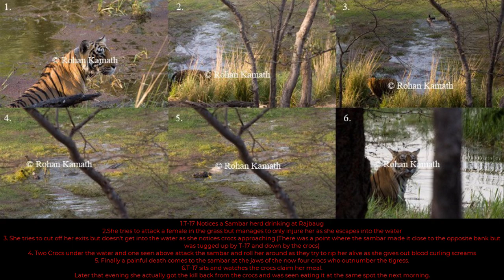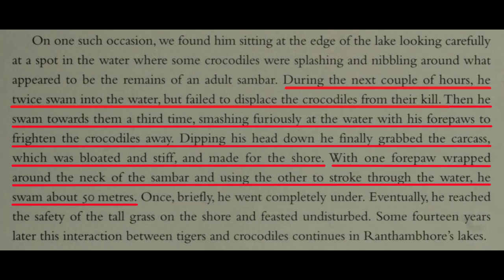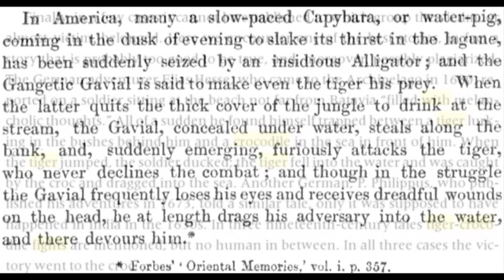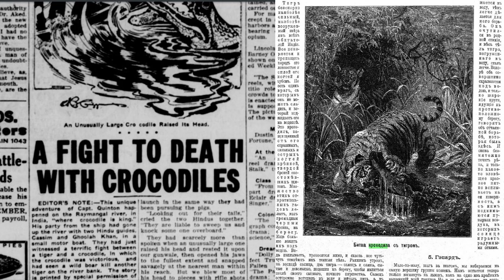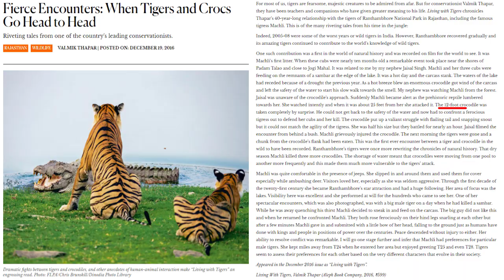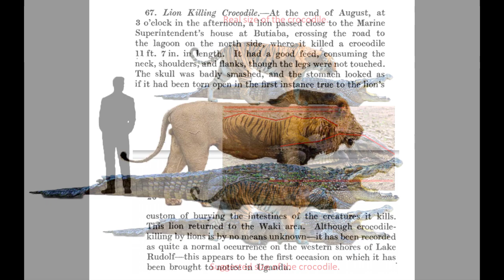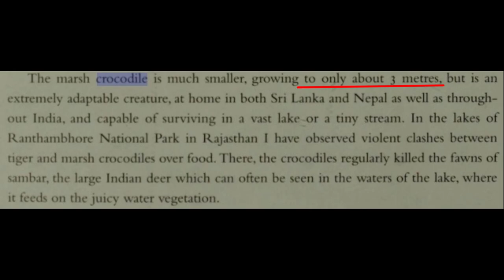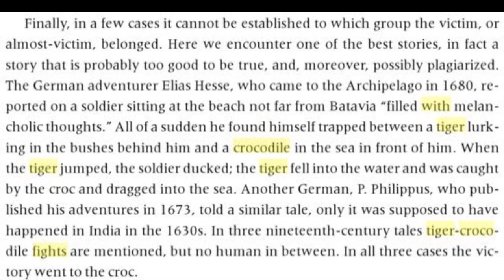Crocodiles vs tigers, video compilation & interaction analysis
Earlier, I have already analyzed interactions between lions and crocodiles. Tigers are generally considered to be more efficient fighters than lions when it comes to dealing with crocodiles. Probably, many subscribers wanted to know how the interactions of tigers with crocodiles actually differ from the interaction of lions with crocodiles. As in my last video about interactions of lions with crocodiles, I analyzed interactions of tigers with crocodiles, based on observations collected mainly from scientific literature and other more or less reliable sources. I divided the interaction between tigers and crocodiles into 4 main types: crocodiles attack tigers, kleptoparasitism of crocodiles in relation to tigers, tigers attack crocodiles and kleptoparasitism of tigers in relation to crocodiles. Observations of tigers and crocodiles competing as scavengers were not found during the search of accounts. Interactions without motivation and physical contact were not included in the analysis. Captive observations such as videos of staged combat were included in the analysis in order to somehow increase the number of analyzed observations. Currently I have collected 49 observations. Compared to the analysis of interactions between lions and crocodiles, this sample turned out to be smaller and less informative.